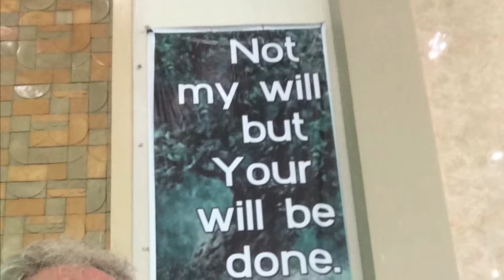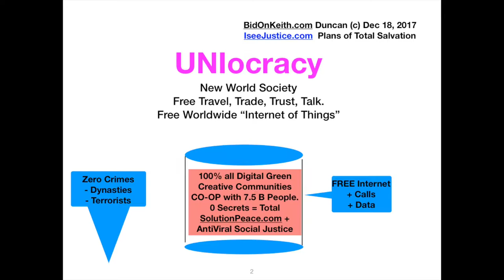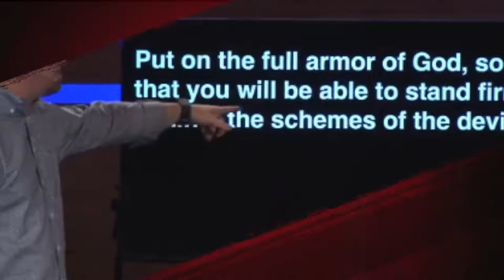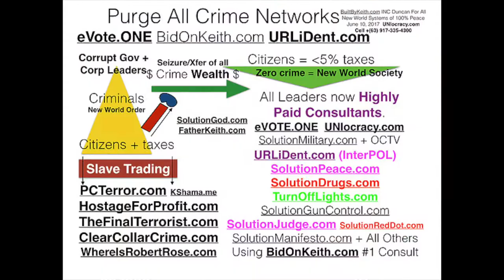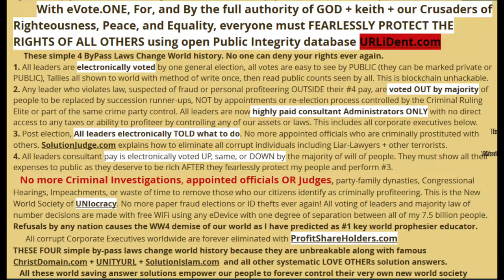#1024 BuiltByKeith Mass Education WorldSchoolFund.com EVOTE.ONE #1 UNIFY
### World Press Release Conferences Dec 25, 2017. All that matters is REFORM UNIFICATION of entire world unified BuiltByKeith.com in GOD’s Holy Name. Here is your Perfected New World Society UNIocracy Free of Crime with all self balancing checks and balances in God's name. No more Criminal Investigations, appointed officials, Judges or corrupt Executives.N No more Passport-Visas needed with URLiDent.com. +7.5 Billion of my people live in new Open Public society as they make all decisions to control and manage their very own destiny in GOD's name.

Very little government is ever needed now as even all monopoly dynasty corporations perish because of ProfitShareHolders.com and EVOTE.ONE teaching world HOW to conduct enforceable business and personal relationships in GODs paradise way shown UNITYurl.com ChristDomain.com SolutionIslam.com + all others. (1 Cor 13:13). Protect Keith's life NOW as he is most humble GodSon of all humanity!

   Clearly I am humble #1 Sovereign Ambassador Emissary SaviorKeith.com here I AM.

  #1 TOP PRIORITY has always been to host PRESS CONFERENCES to showcase each crime and prevention answers.

Each of these divined and ordained ministries are broadcast showcased on BuiltByKeith.com and other IseeJustice.com video based networked connections using GOD’s soon FREE WIFI-INTERNET based new World society called UNIocracy

Based on the decisions of the Law of Large Numbers Will of Majority of all citizens, EVOTE.ONE and URLident.com create the Last Testament roadmap of how to forever destroy all crime networks in record time.

UNITYurl.com  -Each Community solves all their own local issues. 0 taxes or government oversight is ever needed again.
SolutionHousing.org -No more poverty, homeless, street kids, orphans or prostitutes.
WorldSchoolFund.com -Free education for all mankind
TeenMM.com. The standard for creating new world of all small business owners.

eVote.One  Kills All Crime Enterprises Forever. No more Criminal Investigations, appointed officials, Judges or corrupt Executives. +7.5 Billion of my people live in new Open Public society as they make all decisions to control and manage their very own destiny in GOD's name.
            With eVote.ONE, For, and By the full authority of GOD + keith + our Crusaders of Righteousness, Peace, and Equality, everyone must FEARLESSLY PROTECT THE RIGHTS OF ALL OTHERS using open Public Integrity database URLiDent.com

     These simple 4 ByPass Laws Change World history. No one can deny your rights ever again.

1. All leaders are electronically voted by one general election, all votes are easy to see by PUBLIC (they can be marked private or PUBLIC), Tallies all shown to world with method of write once, then read public counts seen by all. This is blockchain unhackable.

2. Any leader who violates law, suspected of fraud or personal profiteering OUTSIDE their #4 pay, are voted OUT by majority of people to be replaced by succession runner-ups, NOT by appointments or re-election process controlled by the Criminal Ruling Elite or part of the same crime party control. All leaders are now highly paid consultant Administrators ONLY with no direct access to any taxes or ability to profiteer by controlling any of our assets or laws.

3. Post election, All leaders electronically TOLD what to do. No more appointed officials who are criminally prostituted with others. SolutionJudge.com explains how to eliminate all corrupt individuals including Liar-Lawyers + other terrorists.

4. All leaders consultant pay is electronically voted UP, same, or DOWN by the majority of will of people. They must show all their expenses to public as they deserve to be rich AFTER they fearlessly protect my people and perform #3.
   No more Criminal Investigations, appointed officials OR Judges, party-family dynasties, Congressional Hearings, Impeachments, or waste of time to remove those who our citizens identify as criminally profiteering.

      All corrupt Corporate Executives worldwide are forever eliminated with ProfitShareHolders.com

    I, keith brent duncan (DOB 1958-Aug-15 High Point NC USA),  have legally CLAIMED 1% of all crime assets seize using these most prolific answers to SOLVE all CRIMES and PREVENT all future occurrences in record time.  Each of   You legally claim % of all crime assets as you face recognize criminals w/ free WiFi URLiDent.com as these 4 bypass laws change all world history !